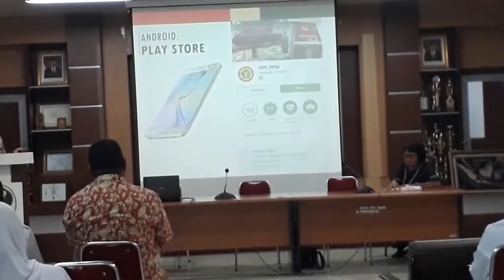Sosialisasi SIMK DAN STR ONLINE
Penjelasan mengenai cara registrasi perawat, STR online, aplikasi yang dapat digunakan pada android dll..trimakasih sudah menonton videonya..salam kompak selalu.